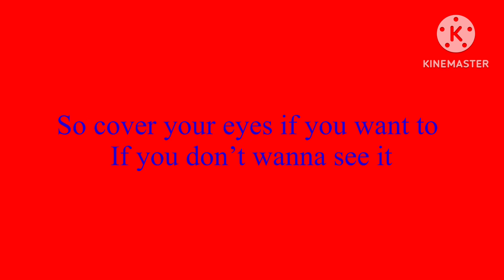Candace & Evil Leafy scare Maggie Simpson with Ugly Sonic & Gets Grounded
This video is made for fun, not to violate anything at all